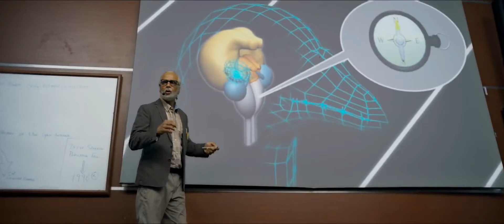Towers Of Doom : How Cell Phone Towers are Affecting the Bird Population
Birds.. the Feathered fascinating Creatures that Dwelled all along.. Side by Side in Path of Evolution of Mankind for Millions of Years, are now in a Brink of Extinction.
These Beautiful Creatures comes in all Imaginable Sizes, Shapes, Colours, and Patterns can be found nearly everywhere we might care to look, expressing  a Bewildering Array of Behaviours and Strategies for successful living among all manner of Challenges to Survival. They are not only a Ubiquitous feature of our Environment – they also maintain an Intimate Association with Humans in a Countless Number of Ways (both Directly and Indirectly).
But Unfortunately,
Nowadays Birds are Falling Sick & Dying off due to the Electromagnetic Radiation. This radiation is created by Wireless Cell Phones and High-Tension Electrical Towers.
According to a Research at Salim Ali Centre for Ornithology and Natural History (SACON),
Mobile Telephony Radiation is found to decrease significantly the Bird Reproduction by up to 40%, after a few minutes of daily exposure only for a few days. Both sexes were found to be affected. The effect is due to DNA fragmentation  caused  by both type of Digital Mobile Telephony radiation used in India, GSM 900MHz (Global System for Mobile Telecommunications) and DCS 1800MHz (Digital Cellular System). GSM was found to be more bio active than DCS, due to higher intensity under equal conditions.
The Other Noticeable Effects Include :

1) Decreased Navigation Skills : Wireless Radiation from cell phone towers interferes with the Navigation Skills of Birds, causing them to loose direction and leading them astray from their colonies.
2) Severe Immune Damage : Long term exposure to EMF Radiation at close ranges has damaging effects on the Nervous and Immune System of Birds.
3) Damage of Eggs : Nesting grounds built in close proximity of roof towers result in delayed egg hatching or increased un-hatching. Consider the fertilized eggs to have been slow microwaved to death.
4) Easy Prey : Prolonged exposure to microwave radiation reduces the activity level in birds making them less alert and more vulnerable to attacks by Predators.

The Message : Birds may come and go for Centuries Across, which is just a Miniscule Span in Evolutionary Cycle. As cities continue to grow, some birds, mainly scavengers like Crows, Kites would proliferate at the expense of other birds. Experts may have different opinions for the Disappearance of Birds, but everyone would agree on the Fact : Once gone, these Beautiful Creatures Would Disappear  Forever.